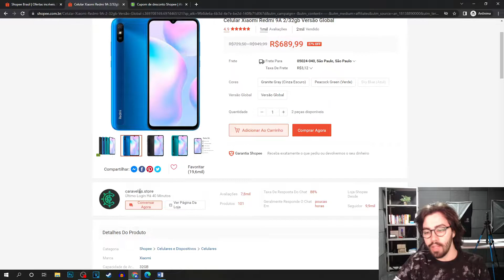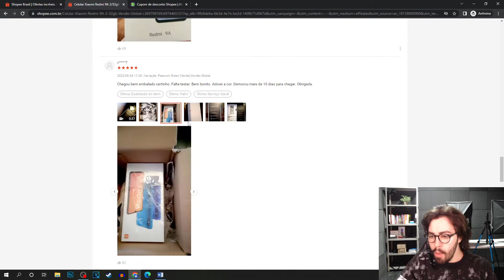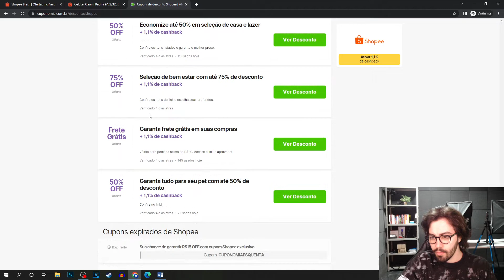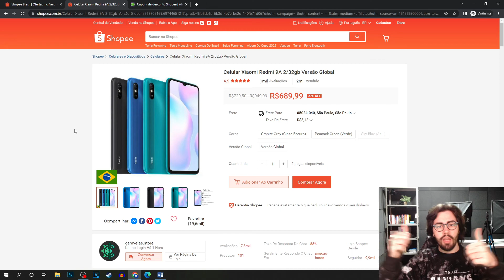O CELULAR mais BARATO da SHOPEE e 100% ORIGINAL!! Opção de celular barato shopee 2022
E NO VÍDEO DE HOJE: O CELULAR mais BARATO da SHOPEE e 100% ORIGINAL!! Opção de celular barato shopee 2022